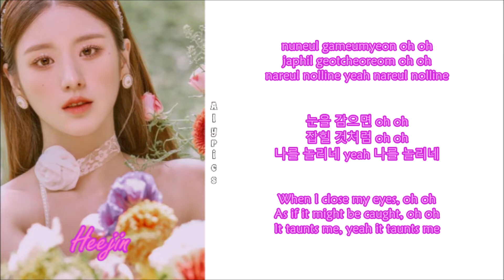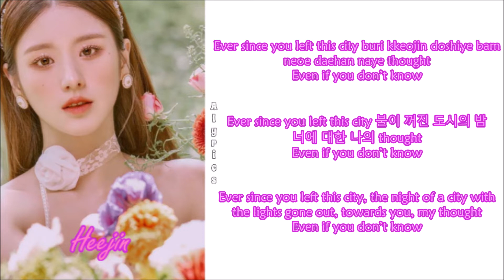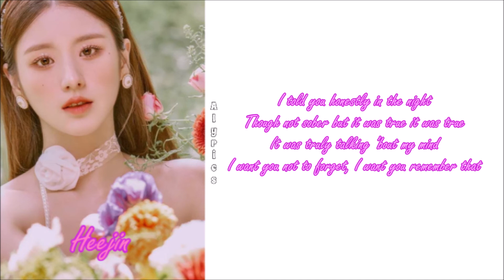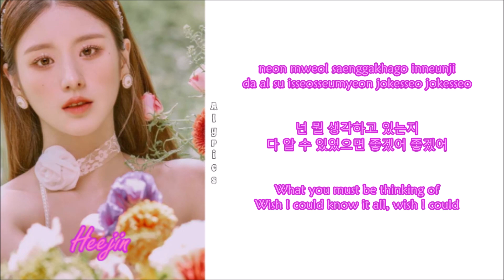HeeJin (LOONA) - Honestly (Rom-Han-Eng Lyrics)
Credits
Korean: genie.co.kr
Eng: teamsubbits